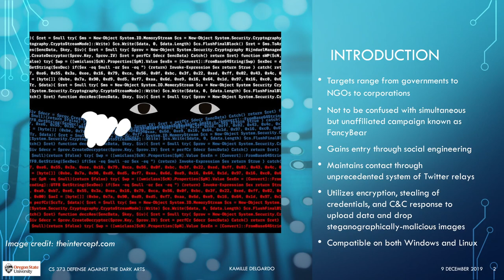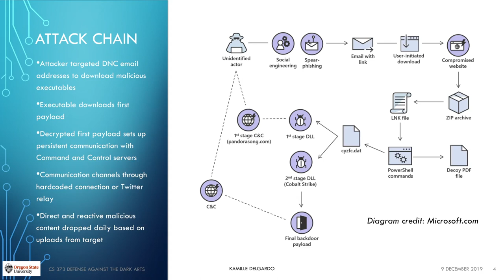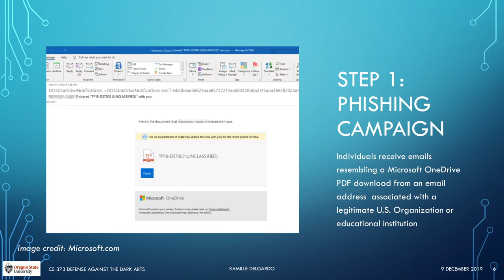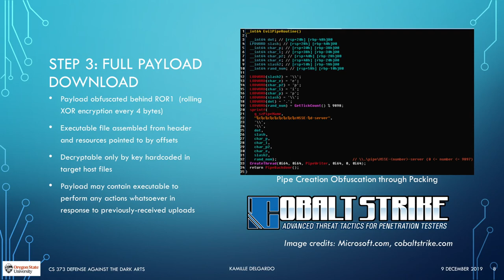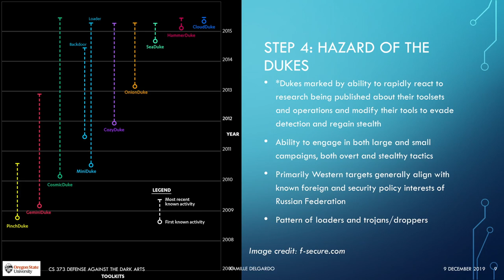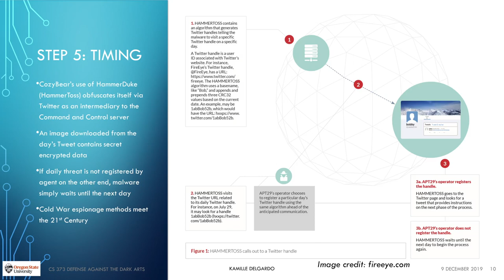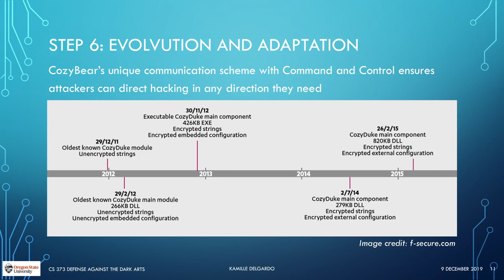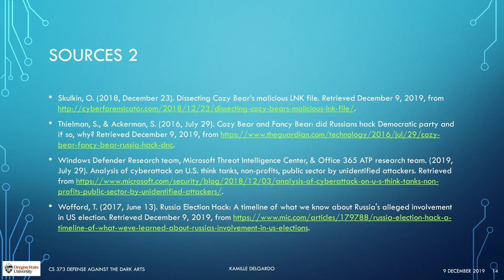APT29 "Cozy Bear" Analysis and Implications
Short dive into the Advanced Persistent Threat 29 AKA "Cozy Bear" most notorious for its hack of the DNC in advance of the 2016 U.S. presidential election.